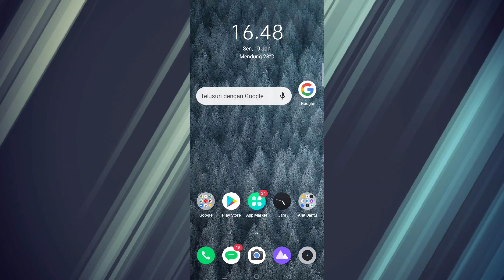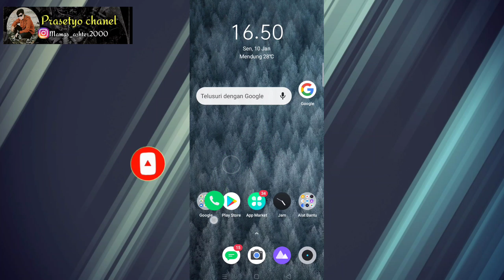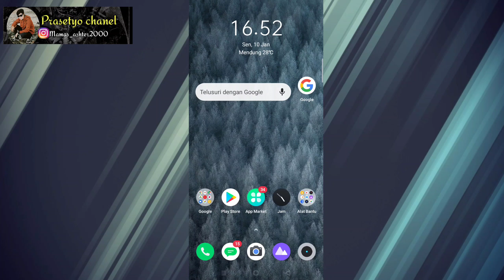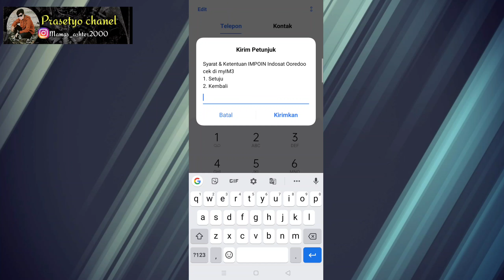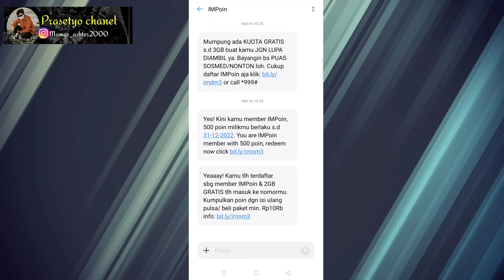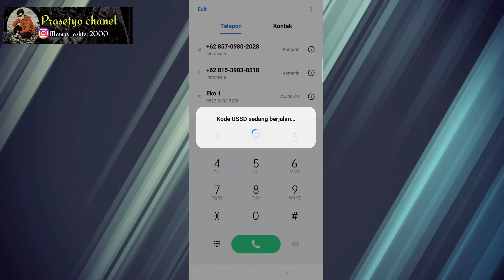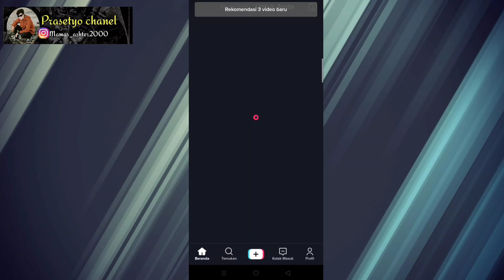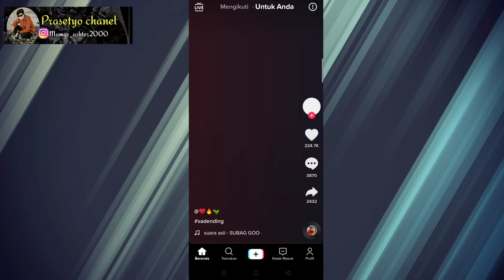Terbaru Cara mendapatkan kuota gratis Indosat 2022 Indosat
Assalamualaikum dividiio kali ini memberikan tutorial mengenai Cara mendapatkan kuota gratisan tististis tanpa di pungut biaya apapun, cocok untuk kalian yang lagi buntu karena tangggal tua wkwkwk.